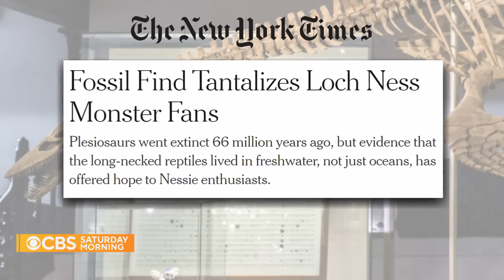Discovery fuels Loch Ness Monster believers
A recent discovery by paleontologists working in Morocco’s Sahara Desert has fueled believers of the Loch Ness Monster. Dana Jacobson has more.